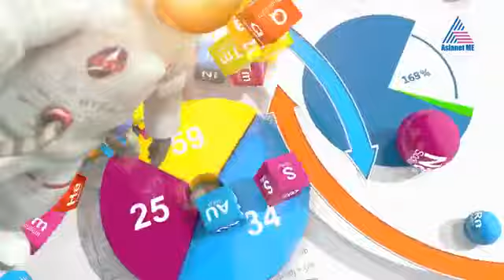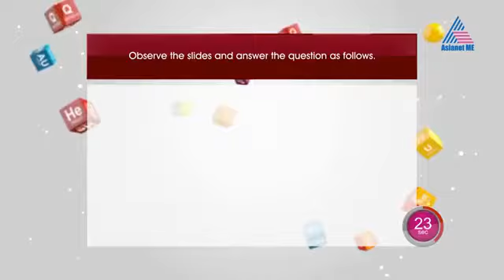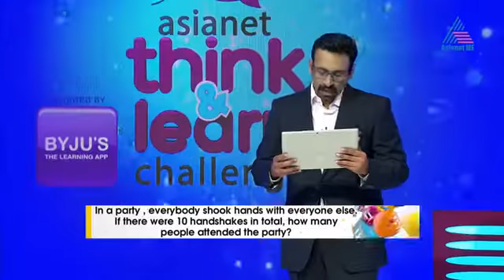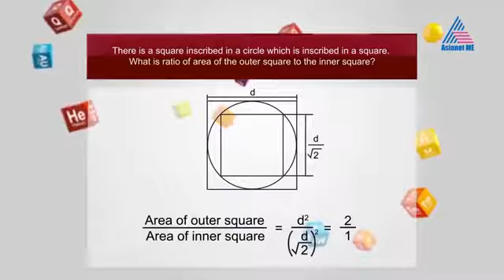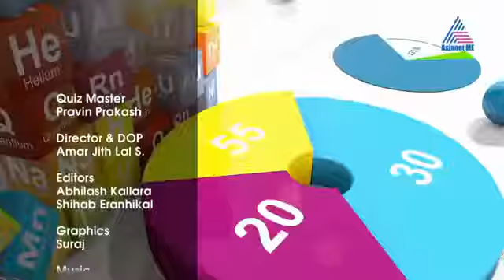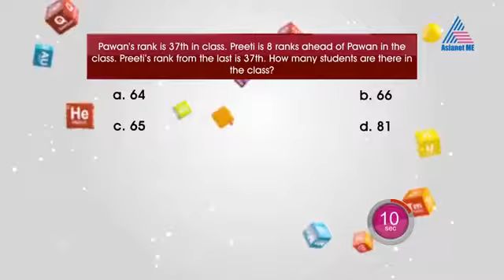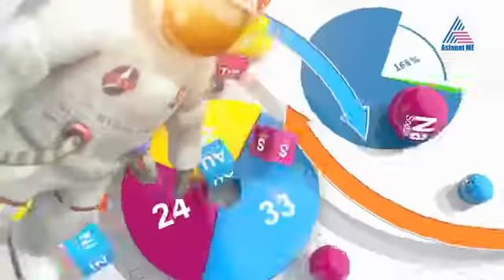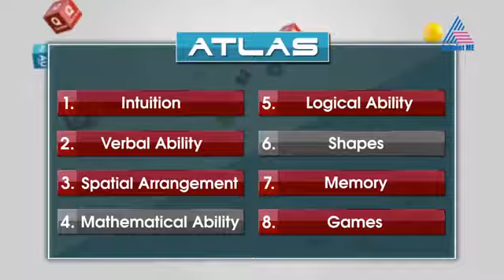Ep 02 - Asianet Think vesves Learn Challenge on Asianet Middle East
Watch as the sharpest brains from UAE go head-to-head in the quest to be crowned the GCC Quizzing Champions on the 3rd episode of the Asianet Think .

Watch as the sharpest brains from Oman go head-to-head in the quest to be crowned the GCC Quizzing Champions on the 2nd episode of the Asianet Think .

Watch as the sharpest brains from Kuwait go head-to-head in the quest to be crowned the GCC Quizzing Champions on the 1st episode of the Asianet Think .

Watch as the sharpest brains from Qatar go head-to-head in the quest to be crowned the GCC Quizzing Champions on the 5th episode of the Asianet Think .